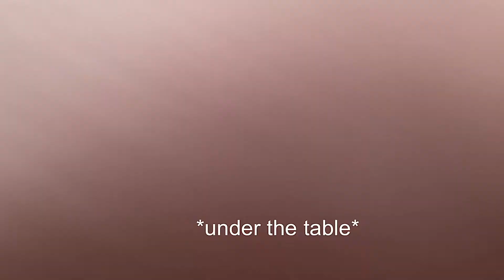honeycomb asmr and mukbang || study hall vlogs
🐝plug in headphones for full experience🐝

plz like this video we all got diseases from sharing the honeycomb (not rlly but still)